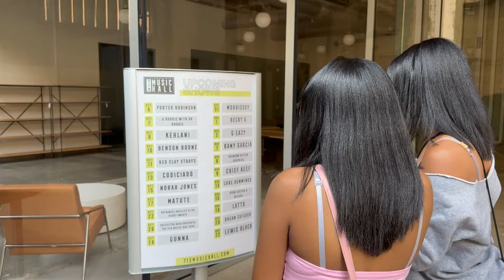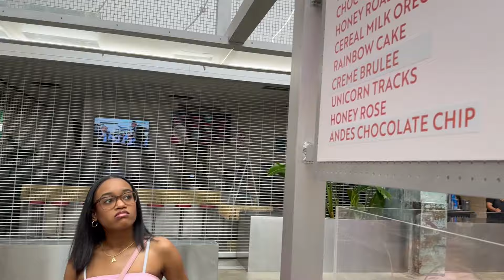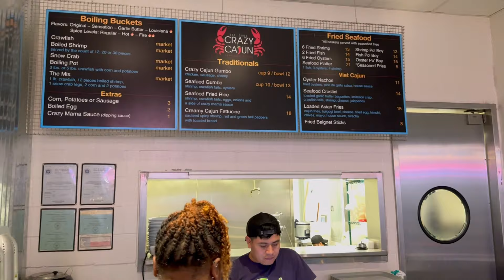The SNEAKY KIDZ | Season 3 Episode 1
Mom is gone, and their older sister is at work. Liese and Lex wants to go out, but their Dad, Chris, does not want to take them. They come up with an idea to call their Aunt Peaches to come and get them. She says yes, and Liese and Lex sneaks out while Chris is asleep! MUST WATCH!!

REMEMBER - Laughter is like medicine, and we just want to create clean, wholesome, but raw and relatable comedy. So please help our videos spread laughter by SHARING!